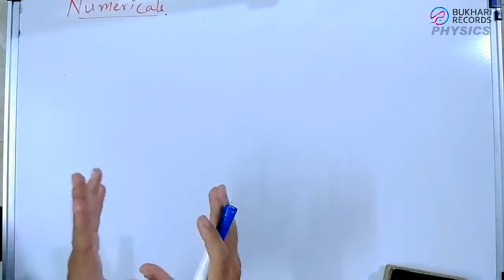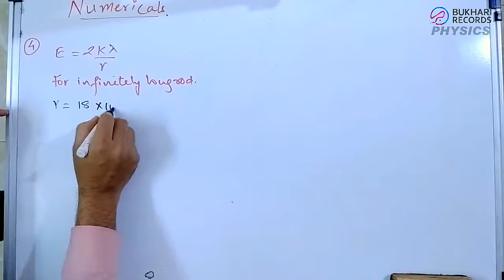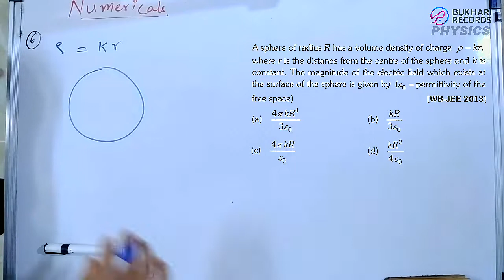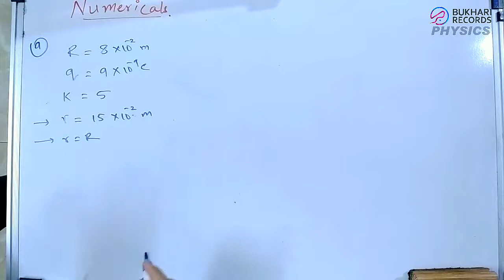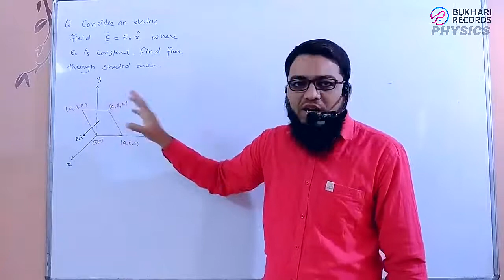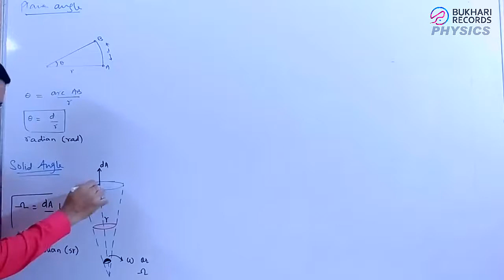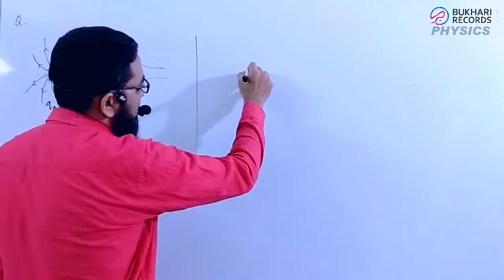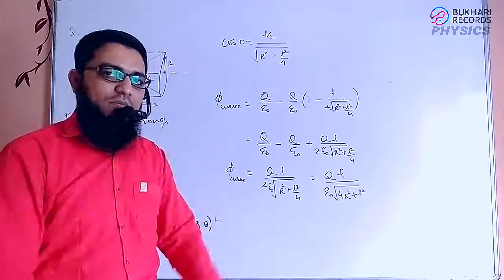Electrostatics Ep 30 Gauss Theorem Numericals